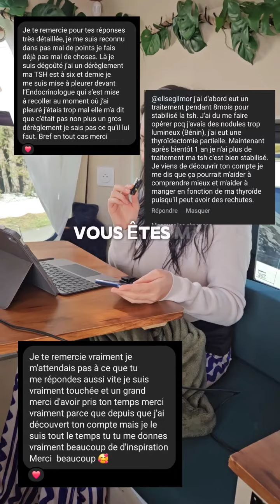POURQUOI MOI? POURQUOI MAINTENANT…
Pourquoi moi ?

J'ai une maladie auto-immune, ça ne me définit pas, mais elle fait partie de moi. Et le chemin est encore long pour l'accepter car elle ne partira pas.

"Quand la maladie te frappe, tout change… 🤯"

Dans cette vidéo, je te raconte mon parcours face à l'annonce d'une maladie chronique. Comment faire face au choc, accepter le diagnostic, et traverser toutes les étapes – du « pourquoi moi ? » à la révolte, jusqu'à trouver un nouveau chemin. 💔🌱 Je te parle aussi de ces moments où tu dois apprendre à vivre autrement et à redéfinir tes priorités.

Si tu te sens perdu(e) ou que tu traverses quelque chose de similaire, sache que tu n’es pas seul(e). Viens partager ton histoire, tes ressentis, et tes conseils en commentaire. ✨ Parlons ensemble, soutenons-nous, parce qu’ensemble, on est plus forts. 💬💪

👉 Dis-moi en commentaire où tu en es dans ton parcours et ce qui t’aide à avancer. 👇